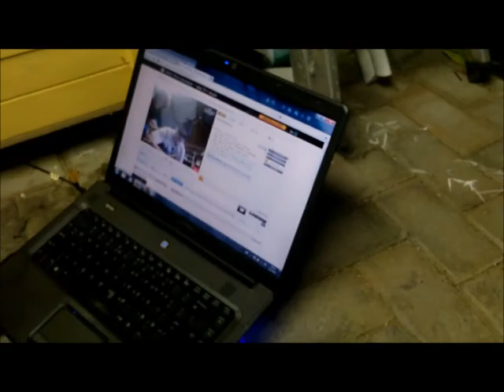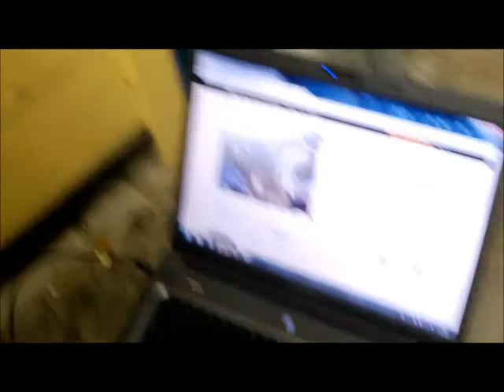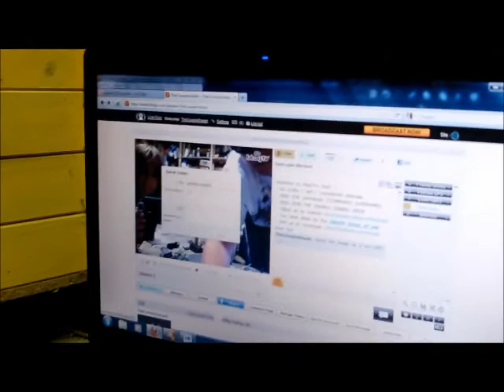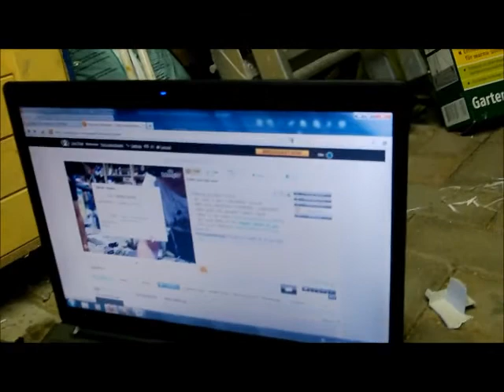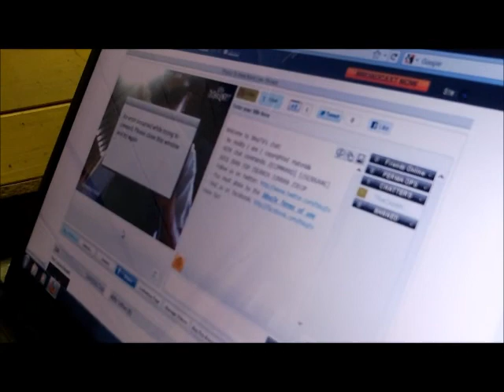BlogTV live show behind the scene+ hp printer smash